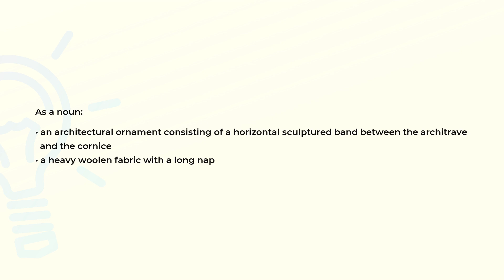What is the meaning of the word FRIEZE?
Definition and spelling of the word FRIEZE.

(00:00) Intro
(00:07) As a noun
(00:22) Spelling

As a noun (00:07):
• an architectural ornament consisting of a horizontal sculptured band between the architrave
  and the cornice
• a heavy woolen fabric with a long nap